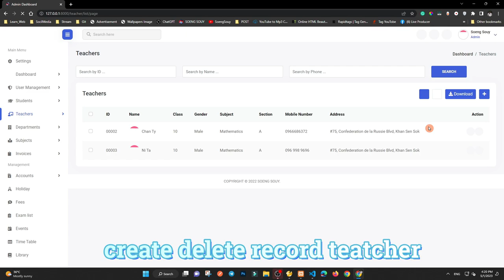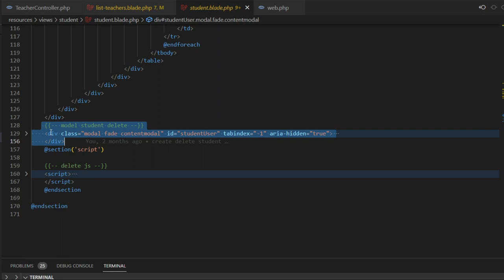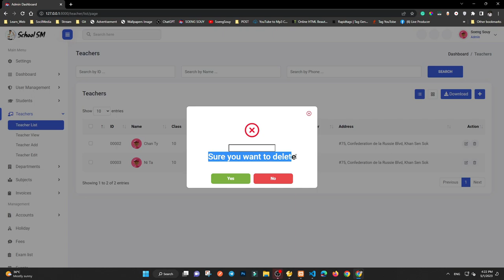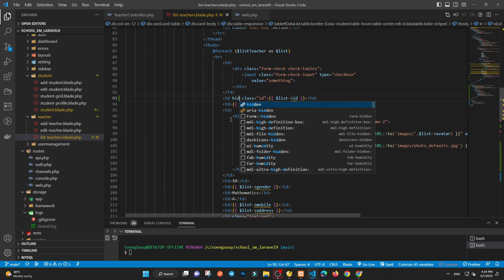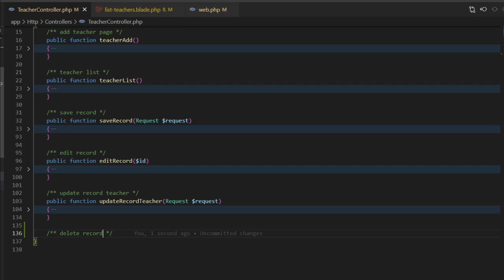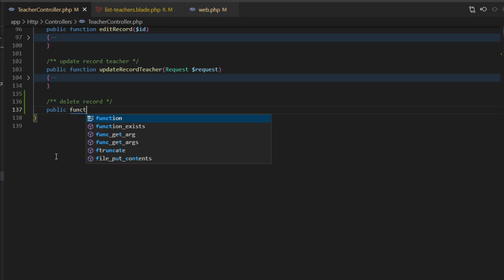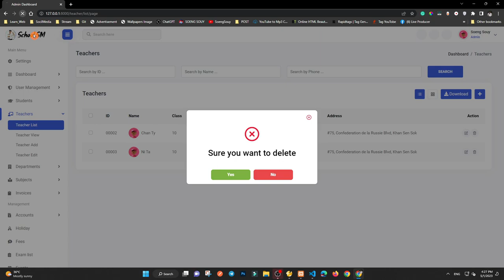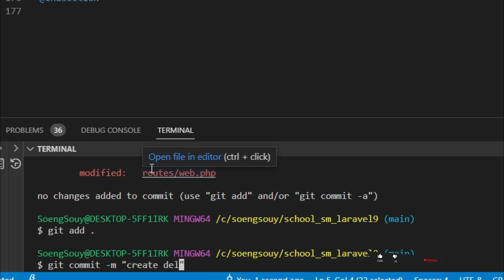Delete record teacher Laravel 9 | School System